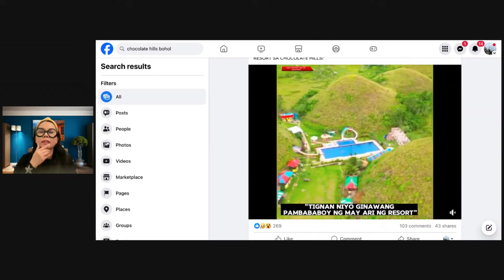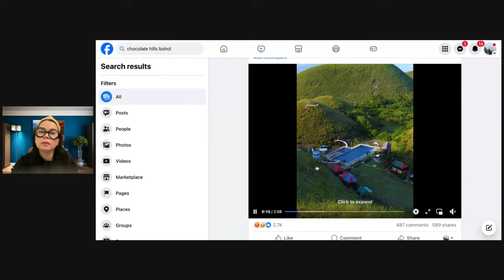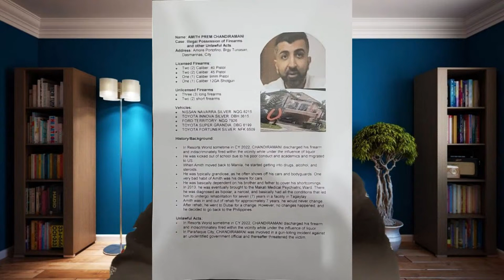Chocolate Hills, Vinaboy Ni Liza Smuggs | Inday Sara, Bakit Nasa KOJC Rally?